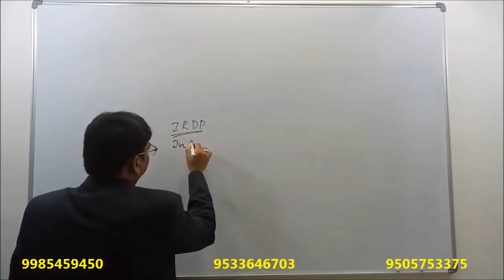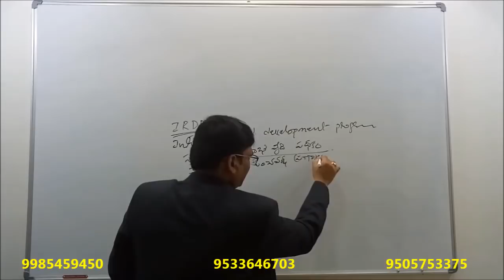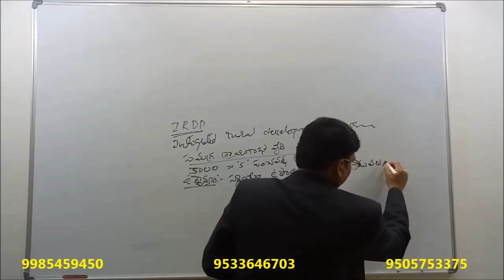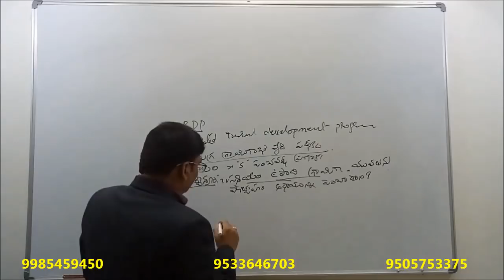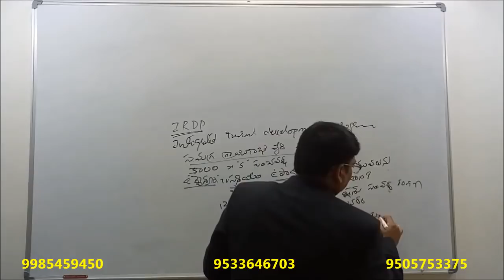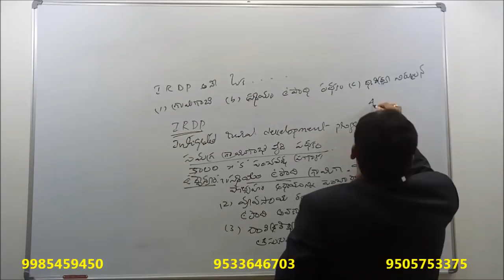PANCHAYAT RAJ (కేంద్ర రాష్ట్ర ప్రభుత్వ పధకాల) CLASS-3